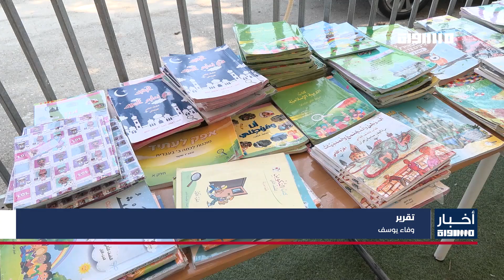أخبار مساواة : باقة الغربية: مشروع لتبادل الكتب قبيل افتتاح السنة الدراسية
باقة الغربية: مشروع لتبادل الكتب قبيل افتتاح السنة الدراسية بهدف التخفيف من الأعباء الاقتصادية

FEC: 3/4

FEC: 3/4

FEC: 3/4

48_#
‫#‏فلسطين_٤٨‬
‫#‏فلسطين_48‬
‪falasteen_48#‎‬
‫#‏عرب_٤٨
‪‎arab_48#‬
‫#‏تواصل‬
‫#‏اكسر_حصارك‬
‫#‏بلشنا_نرجع‬
‫#‏شعب_واحد‬
 ‪#‎mosawah‬
‪#‎Equality‬
‪#‎égalité‬
‫#‏مساواة‬
‫#‏حق‬
‫#‏عدالة‬
‫#‏تساوٍ‬
‫#‏تعادل‬
‫#‏تماثل‬
‫#‏تسوية‬
‫#‏معادلة‬